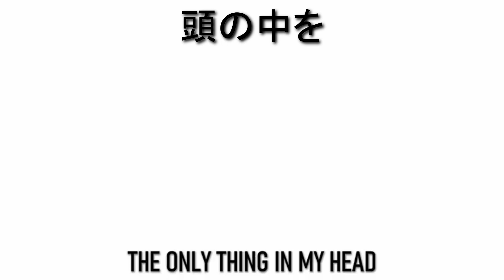ポーランド牛の歌 (polish cow song but it's in japanese)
I made this in like 20 minutes LOL
これは20分もかからなかった wwwwww

feel free to use the lyrics, if anyone wants the UST/SVP file just lmk

atama no naka wo
頭の中を
kokain go guramu
コカイン五グラム
tobi saru
飛び去る
muishiki no hashi made
無意識端まで

ki ni naru mondai
気になる問題
kore wa owarimasuka?
、これは終わりますか？
hitori janai
一人じゃない
shiro unagi tobi komu
白うなぎ飛び込む

translation: me
voicebanks: SynthV YUMA, SynthV MAI